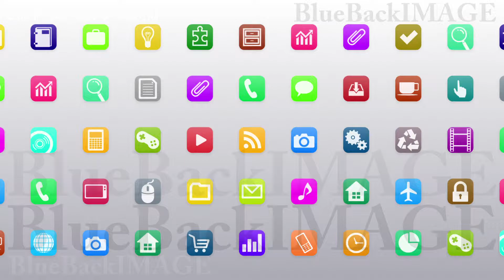Stock Footage app icon smartphone tablet application program SmartPhone apps G7 Aw1 HD 1